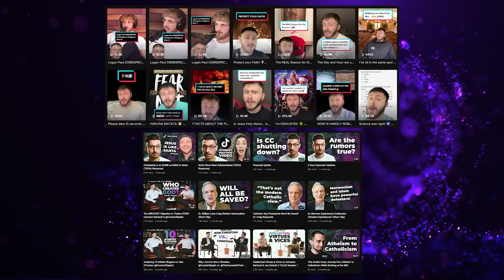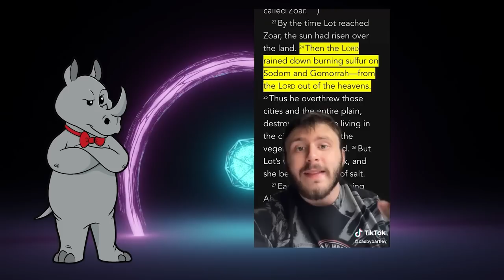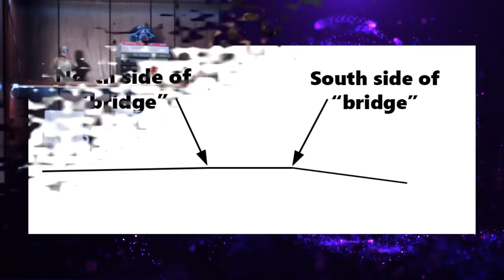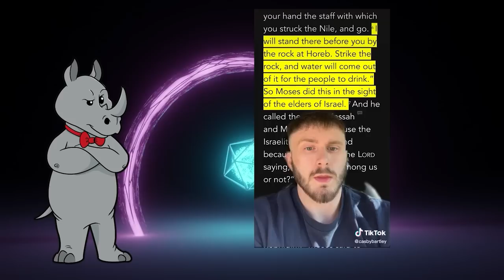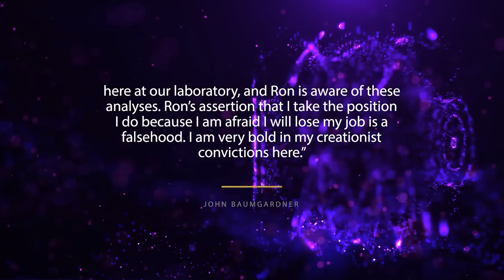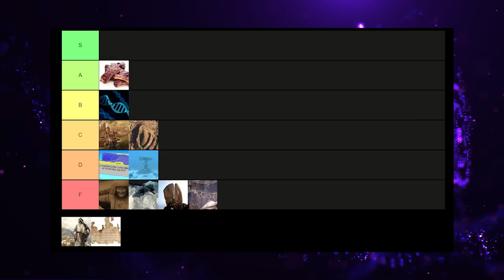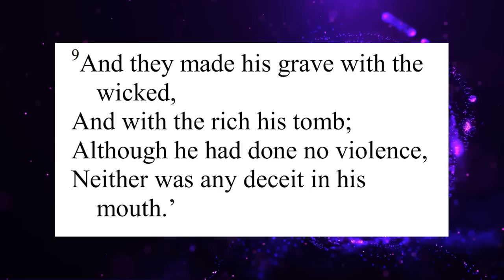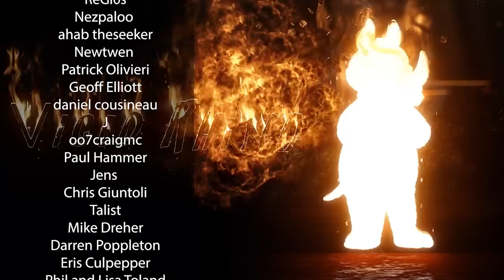Mind Blowingly BAD Proof of God!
Today, we look to Casby Bartley on TikTok for some mind blowing proof of god!

Sources:
What is dirt made of? Soil particles, minerals, and chemical elements
We can regenerate! Researchers reveal our ribs regrow if damaged - and say the same could be true for our entire skeleton
A Tunguska sized airburst destroyed Tall el-Hammam a Middle Bronze Age city in the Jordan Valley near the Dead Sea
Evaluation of the Crustal Features of the Gulf of Aqaba Deduced from Geophysical Data
What does it mean that humanity is made in the image of God (imago dei)?

Original Video (Part 1 at least…TikTok isn’t built to be easily navigated, they just want you to sit back and let the algorithm do the work for you)

Cards:
The BEST arguments for the flood!:

Mailing Address:
Viced Rhino
L2A 5N1